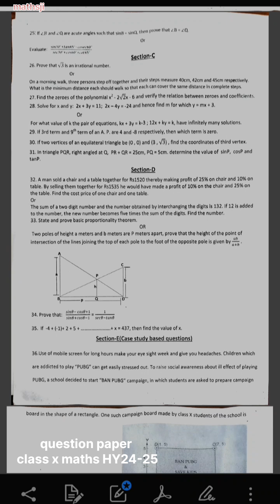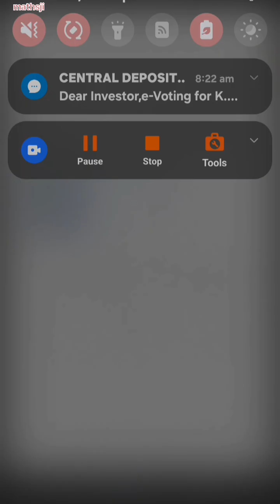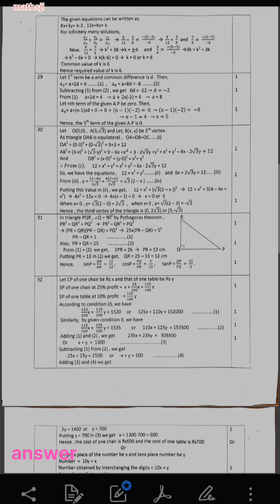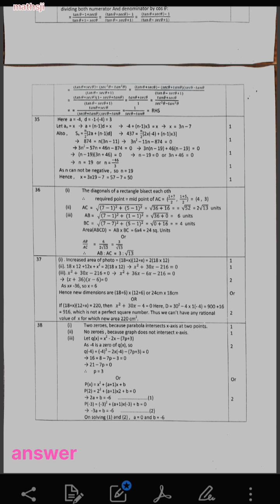class x maths half yearly queation paper 2024-25 DAV PUBLIC SCHOOL ZONE D